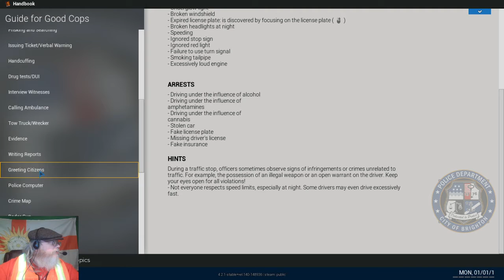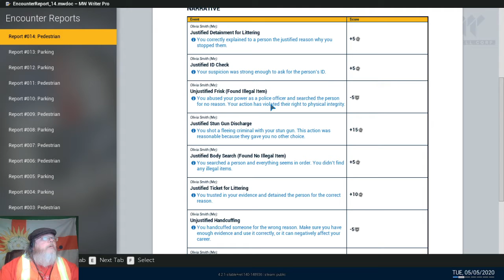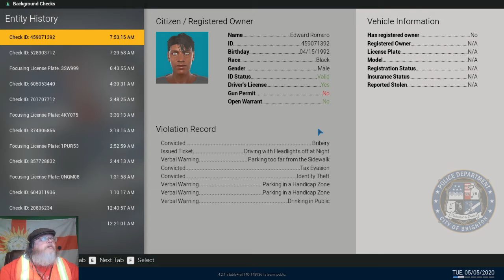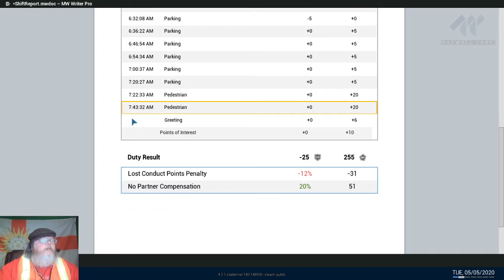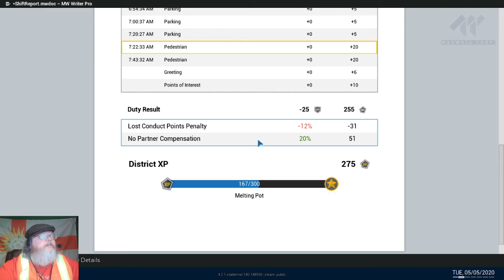Police Simulator Patrol Officers: That's the Ticket, pt 2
A'reight there! Yorkie the Builder back on the job. This time I'm joining t'cops with Police Simulator: Patrol Officers. Bout time someone flipped the script so mebbe I'll play a black officer and hassle... well... let's not finish that thought. ;)

We're allowed to go after the speeders now but honestly, that seems like a lot of work!